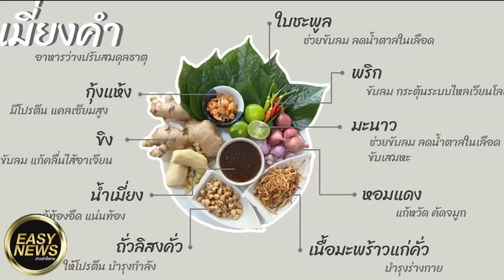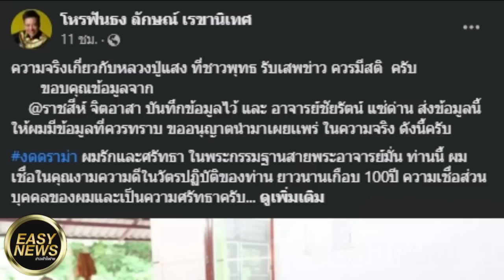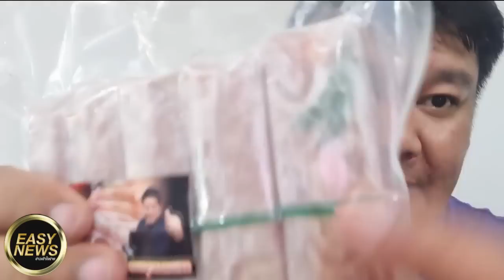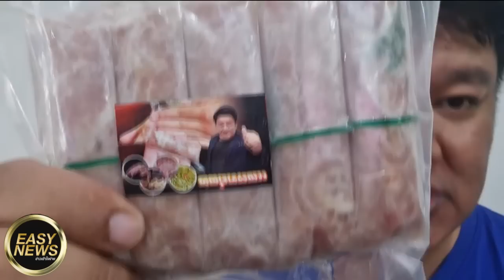แฉ เบื้องลึกทำร้าย หลวงปู่แสง?ไพรวัลย์ สุดจะทนทั้งลูกศิษย์ และสีกาจะขึ้นไปหาสวรรค์วิมานอะไรหลวงปู่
แฉ เบื้องลึก
ทำร้าย หลวงปู่แสง?

ไพรวัลย์ สุดจะทน ทั้งลูกศิษย์ และสีกา